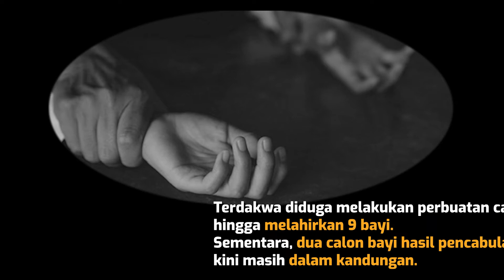HW, PIMPINAN PONPES YANG TEGA CABULI BELASAN SANTRI HINGGA HAMIL DAN MELAHIRKAN